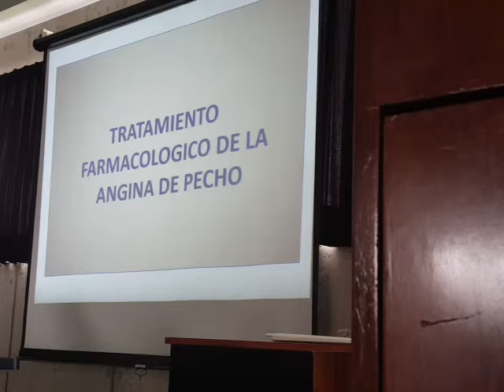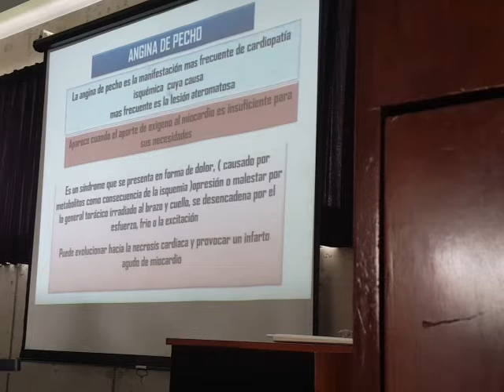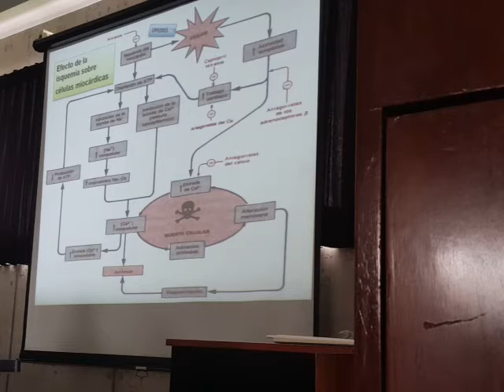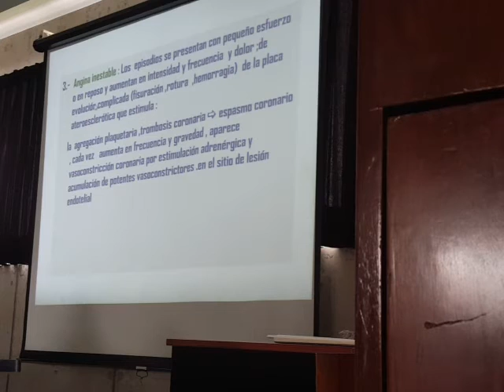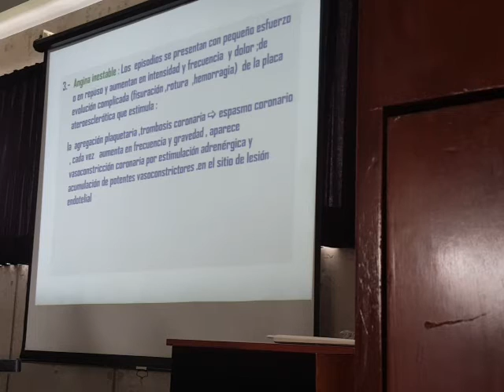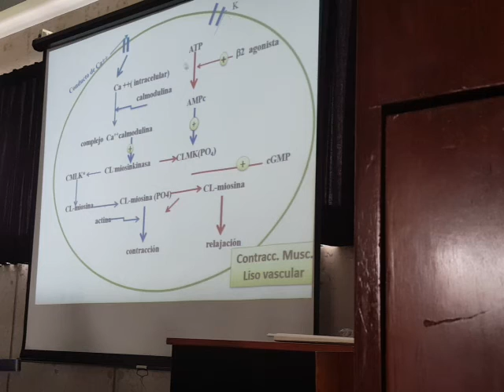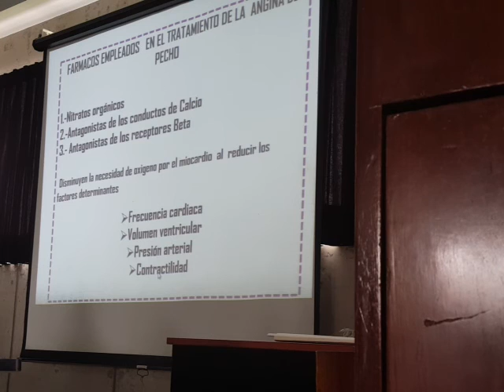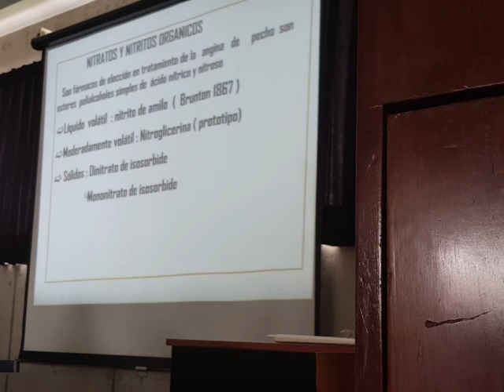Farmacología 3-4 (4/4)